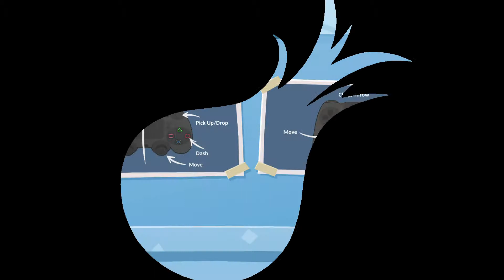Overcooked 2 gameplay